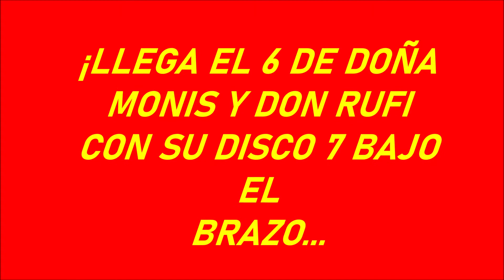"SE BUSCA"-LUPE GATICA